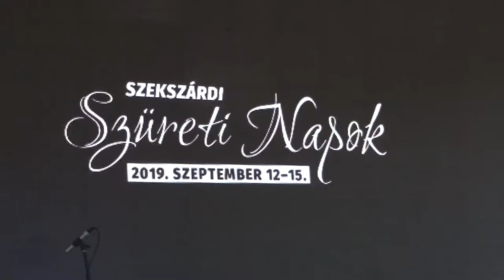Szekszárdi Szüreti Napok - szüreti felvonulás 20190919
A szekszárdi szüreti napok leglátványosabb programja a szüreti felvonulás. Civilek, néptánc együttesek és oktatási intézmények mutatkoznak ilyenkor be a közönségnek. Idén ráadásul a műsort és népviseletet egy zsűri is értékelte,.